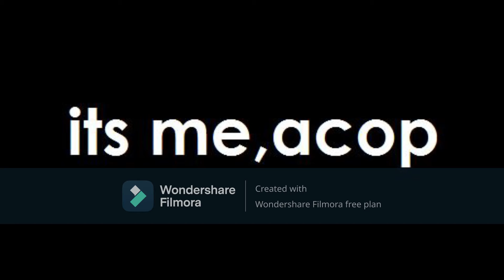after a long timez...